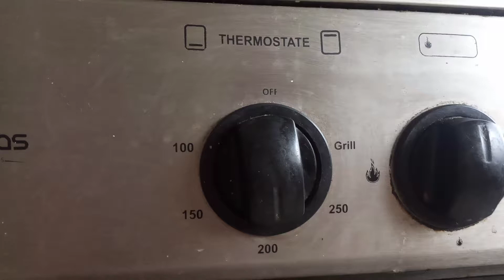Chocolate coffee cake.